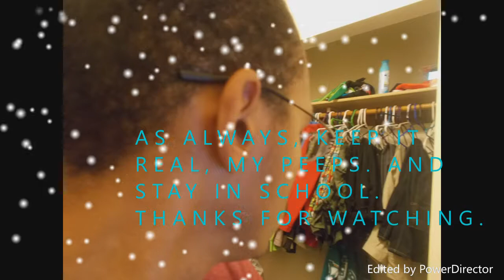BLACK FRIDAY 2017 (259 VLOG 380#)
BLACK IS A RISK-TAKING CHAOTIC HOLIDAY SHOPPING. MOST OF THE EXPENSIVE STUFF ARE HALF-PRICE. BUT PEOPLE ARE GOING TO BE ACTING LIKE WILD ANIMALS. EVERYBODY WILL BE ARUGING, CUSSING, AND FIGHTING. IT'S EVERY MAN AND WOMAN FOR THEMSELVES.

FAN MAIL: 259 VLOG STUDIOS FAIRBANKS, AK 99709 USA

I'M NOT A DUMBASS I'M SMARTASS I'M THE SMARTASS

AS ALWAYS, KEEP IT REAL, MY PEEPS. AND STAY IN SCHOOL.